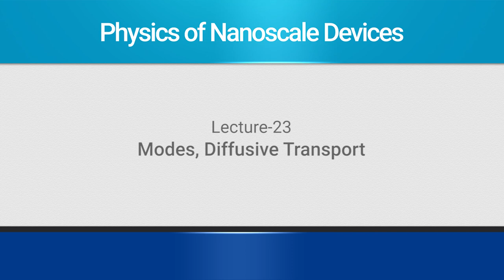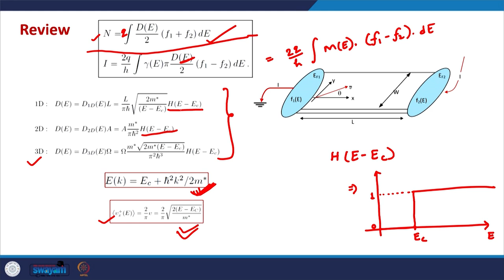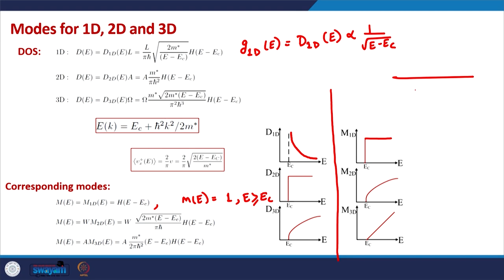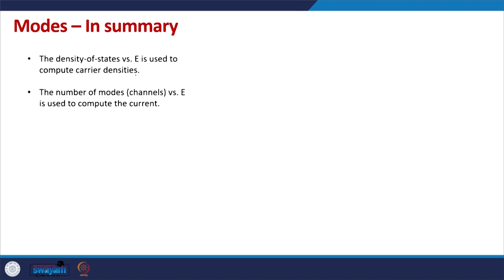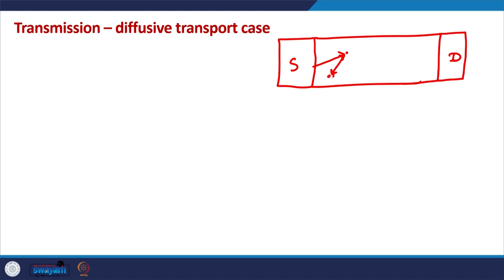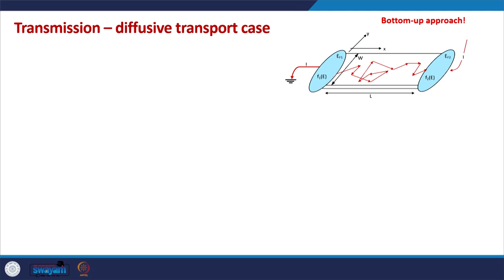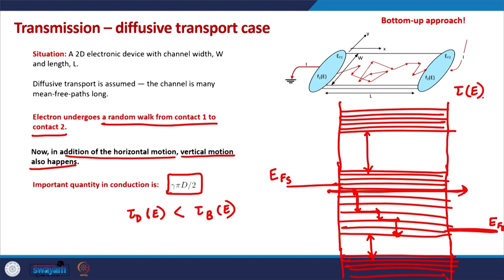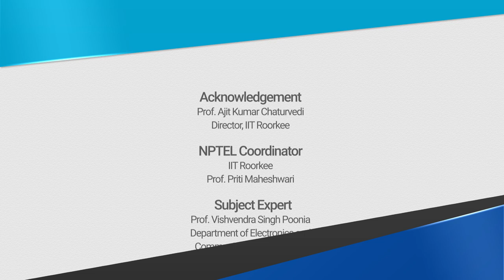Lecture 23: Modes, Diffusive Transport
In this video, we conclude our discussion on modes and do a comparative study of modes and density of states in 1D, 2D, and 3D channels. Then, we start the discussion on diffusive transport. We first discuss the qualitative difference between diffusive and ballistic transport. Towards the end, we introduce the transmission coefficient for diffusive transport